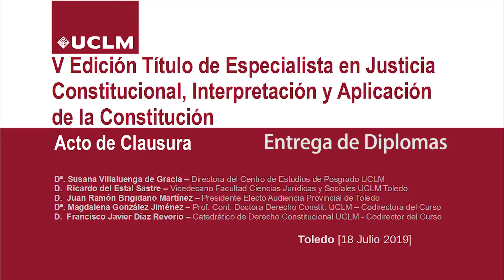Clausura de la V Edición del Título de Especialista en Justicia Constitucional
El acto de clausura de la V Edición del Título de Especialista en Justicia Constitucional, Interpretación y Aplicación de la Constitución, se ha llevado a cabo en la Iglesia-Paraninfo de San Pedro Mártir.

En él han intervenido la Directora del Centro de Estudios de Posgrado de la UCLM, Susana Villaluenga de Gracia, el vicedecano de la Facultad de Ciencias Jurídicas y Sociales, Ricardo del Estal, el Presidente Electo de la Audiencia Provincial de Toledo, Juan Ramón Brigidano, y los Co-directores del Curso, Magdalena González Y Francisco Javier Díaz Revorio.

Posteriormente a los discursos de clausura se ha procedido a la entrega de diplomas a los alumnos y alumnas del mismo.

Toledo, 18 de julio de 2019